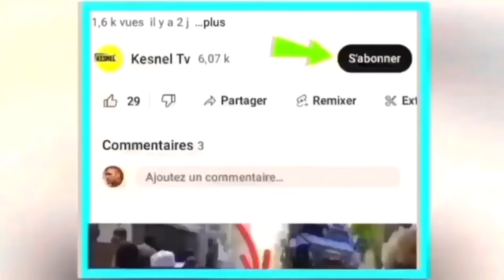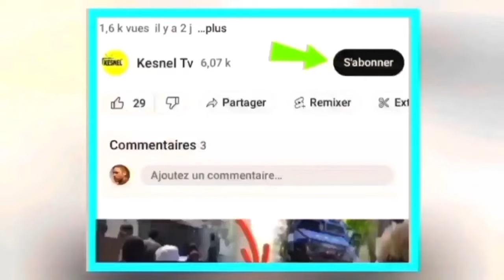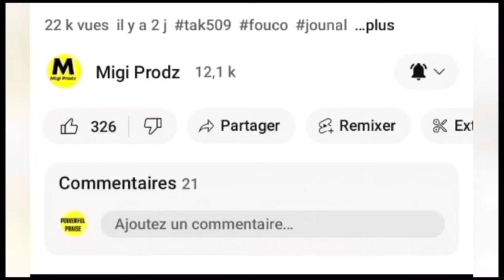nouvel cho cho 9 fevirier jwet la gate ariel ale? nan toro bout li ato vin tande,lapolis vs bsap